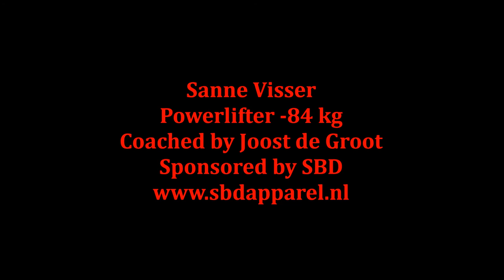Sanne Visser - 115/120/125 kg Squat - 11 juli - Vegan Powerlifting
Hoi! Na mijn overwinning op de DRC-Cup 11 juni ben ik mij nu aan het voorbereiden op de SBD-Cup 24/25 september te Nijmegen. Met SBD als mijn sponsor en Joost als mijn coach gaat dit helemaal goedkomen!